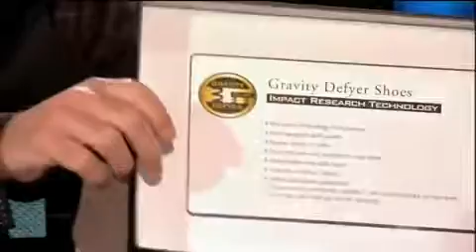Howie Mandel On Lopez Tonight, showing off his new Gravity Defyer Footwear